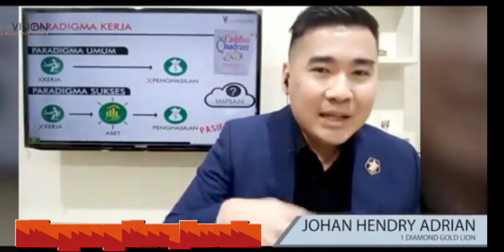Sering Johan Hendry Andrian